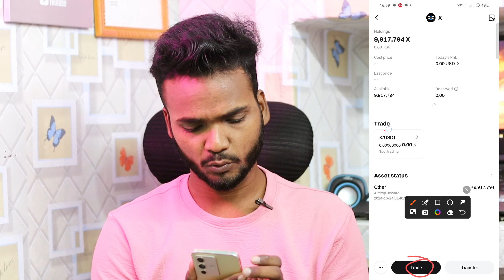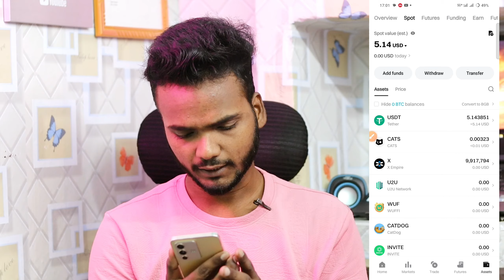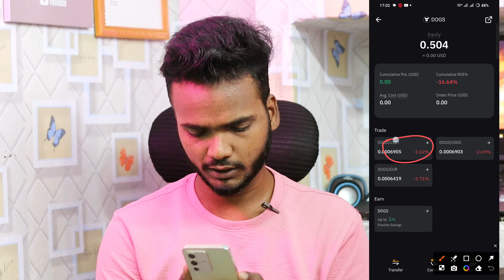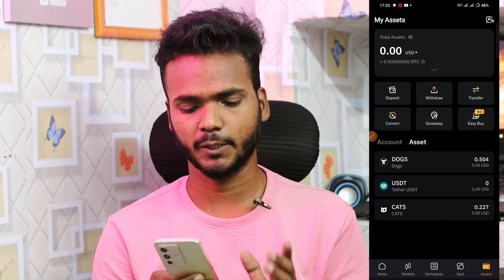$X Token Sell Now | X Empire Token Selling Process | X Empire Token Withdrawal